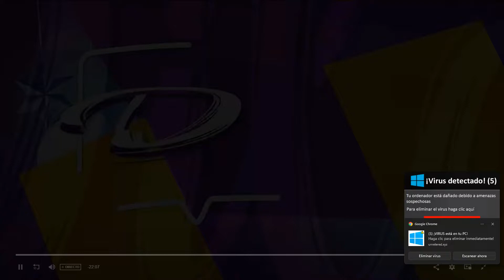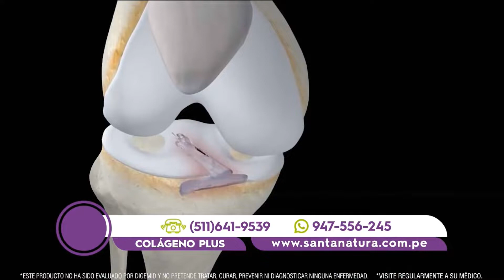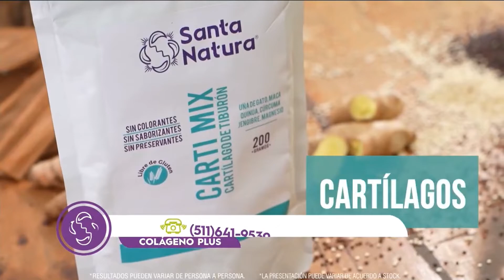Bloque de Santa Natura: Colágeno Plus (15/12/2022 📅)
Fecha 📅: Jueves, 15 de Diciembre del 2022 📅 a las 4:16 p.m. 🕓.